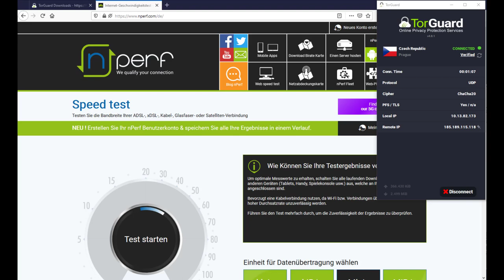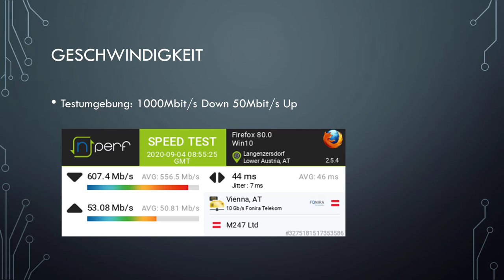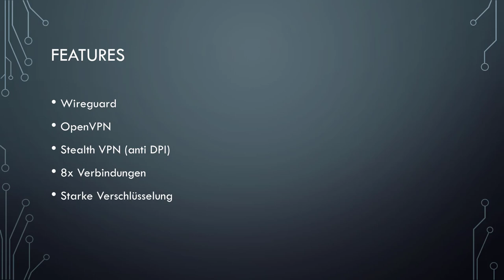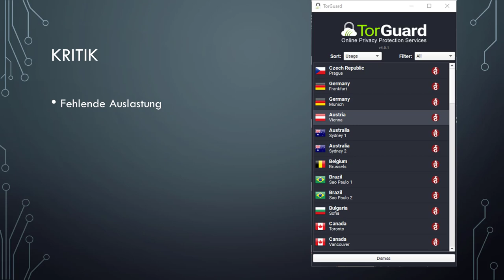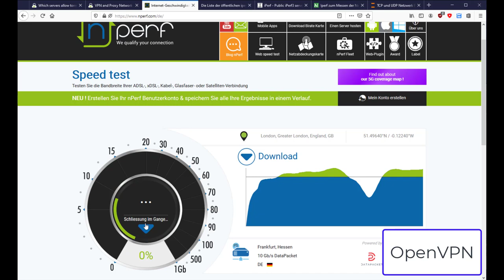TorGuard VPN Test 2020: Wireguard ermöglicht 600Mbit/s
50% Voucher: usefulvid50 (Werbung)
TorGuard VPN unterstützt OpenVPN und Wireguard. Durch die Unterstützung von Wireguard sind hohe Geschwindigkeiten von bis zu 600Mbit/s möglich.
Zudem wird ein Killswitch unterstützt und de IP Leak (DNS und WebRTC) erfolgreich verhindert.
Nachteilig ist, dass die Auslastung der einzelnen Server nicht in der Windows Software von TorGuard angezeigt wird.